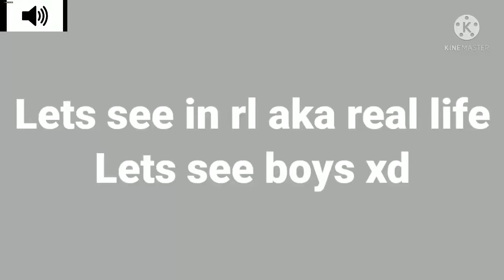[tanktastic] DID YOU MISS TANKTASTIC GUYS xd (modern warship clip also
Um yea i almost forgot that i not posting tanktastic XD ops mistakes were maid i meant made XD oof anyways